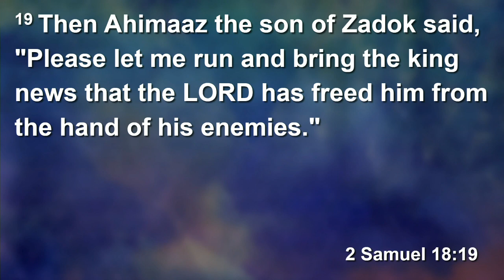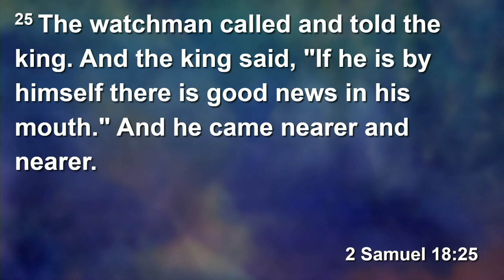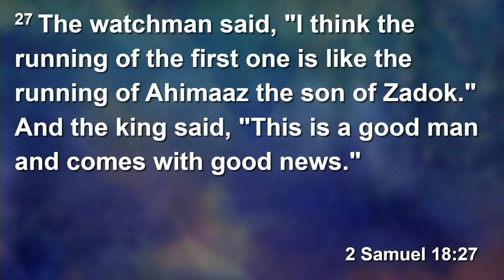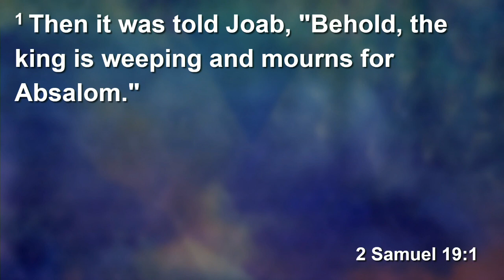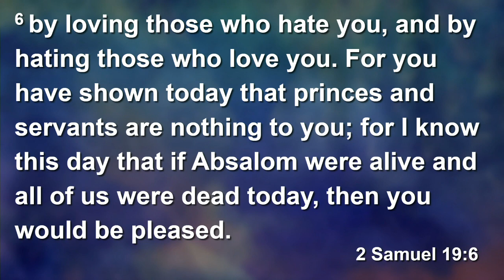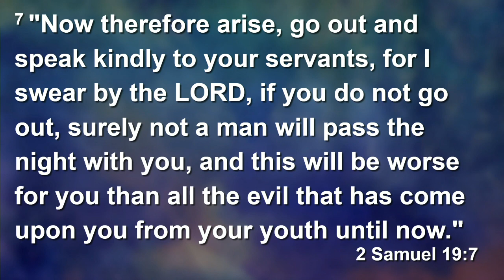(27) Grieving & Receiving God's Good News - 2 Samuel 18:1-18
Pastor Amer Olson teaches at Olive Tree Congregation in Prospect Heights, IL.